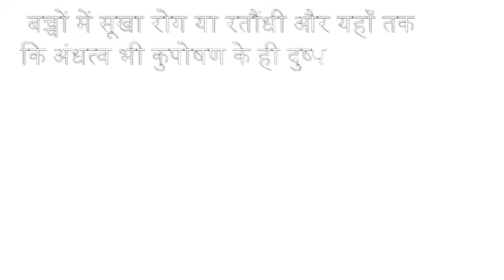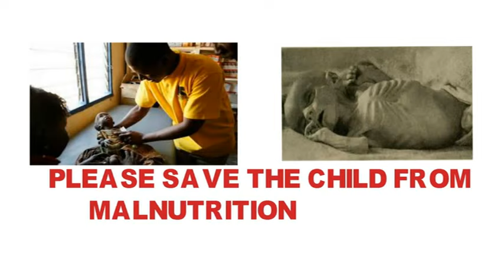SAVE THE CHILD FROM MALNUTRITION/कुपोषण से बच्चे बचाओ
कुपोषण से बच्चे बचाओSAVE THE CHILD FROM MALNUTRITION